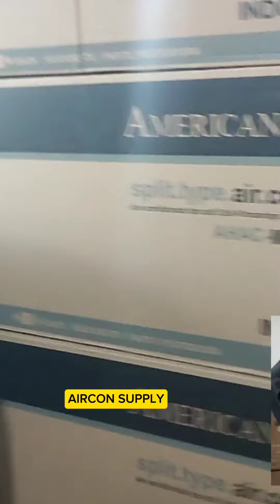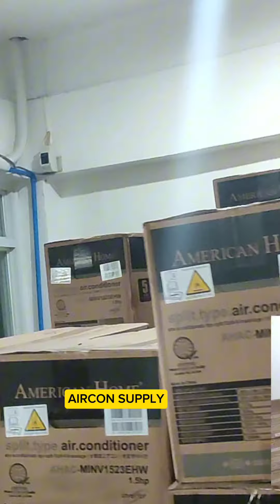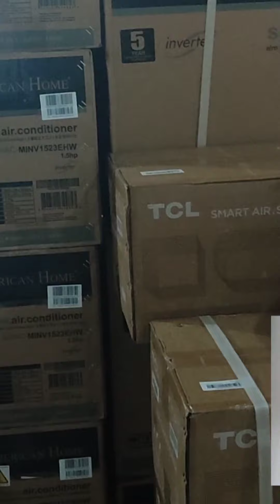kung kailangan mo ng aircon installation and maintenance alams na.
Installation and maintenance etc.